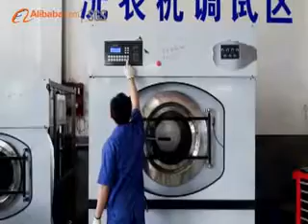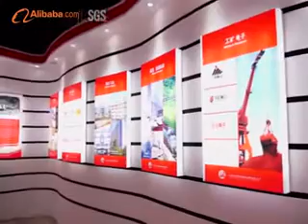our factory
Shanghai Lijing is growing to be the best supplier of commercial and industrial laundry equipment in China. This has not happened overnight. Shanghai Lijing has been in business for nearly 20 years and has supplied 97 countries so far. Our company continues to grow by offering the best laundry equipment solutions and unmatched service to thousands of satisfied customers each day.